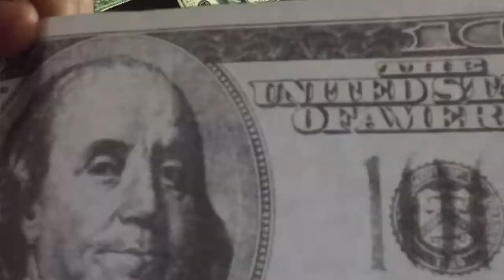2015 Got Talent Promo Video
1) Message Your 3 min or less YouTube Video to Student Life at North Central Texas College (NCTC).
2) Top 15 videos with the most likes will be voted on by Student Life and CAB!
3) Top 10 will perform LIVE on 4/29 at the Annual NCTC's Got Talent & Student Org Awards Ceremony in the Gainesville's Little Theater at 6PM.

1st place = $500
2nd place = $250
3rd place = $100
Audience Favorite = $100

Must be currently enrolled at NCTC, Alumni, Faculty or Staff. No profanity, obscenities or nudity.